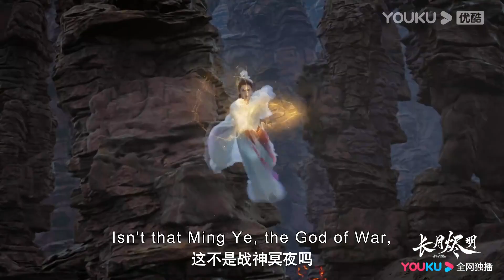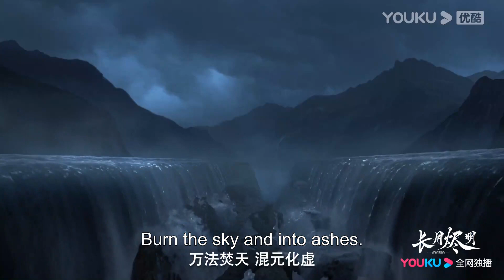ENGSUB【TRAILER】EP17：桑酒甘願墮魔手刃仇敵，冥夜為桑酒大開殺戒！ | 長月燼明 Till The End of The Moon | 羅雲熙/白鹿